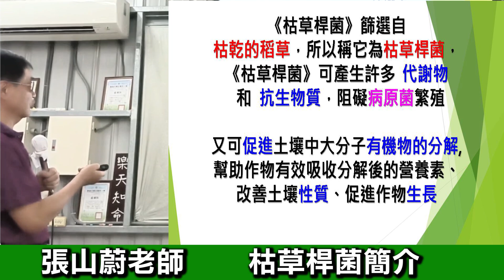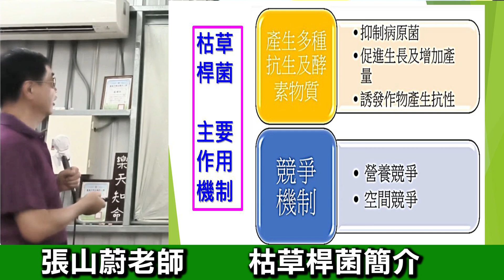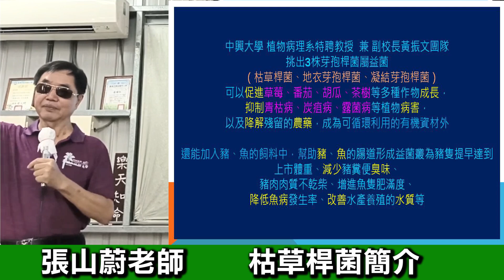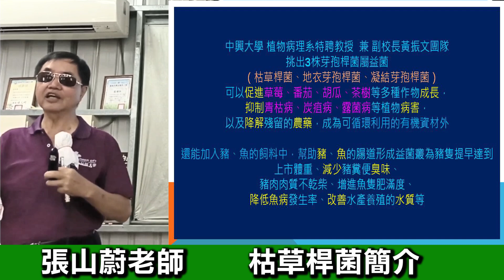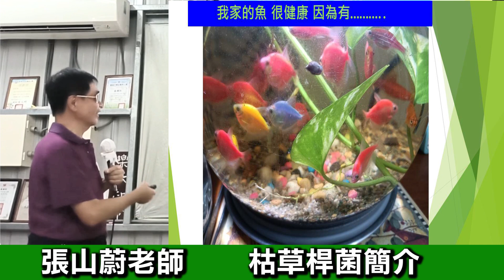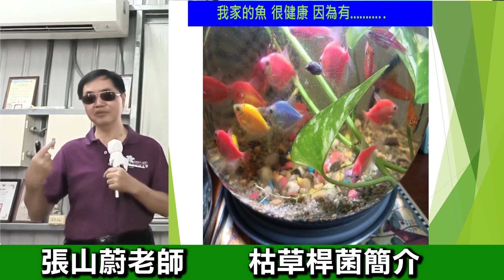張山蔚老師 枯草桿菌